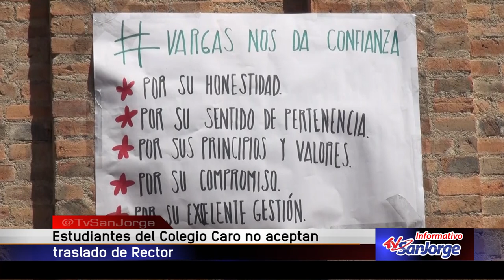Estudiantes del ColCaro no aceptan traslado de rector